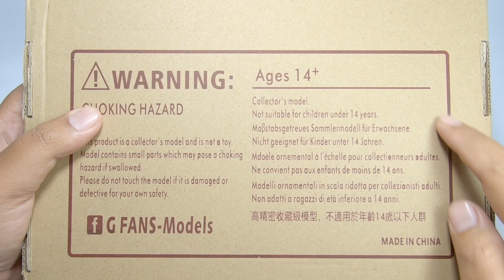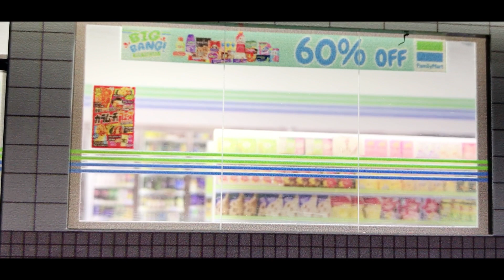DETAILNYA AJEGILEE 💥 | UNBOXING DAN REVIEW G FANS DIORAMA FAMILY MART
hallooo MAMENN 🤙

nah di video ini saya DETAILNYA AJEGILEE | UNBOXING DAN REVIEW G-FANS DIORAMA FAMILY MART